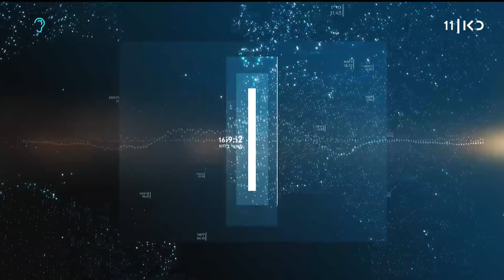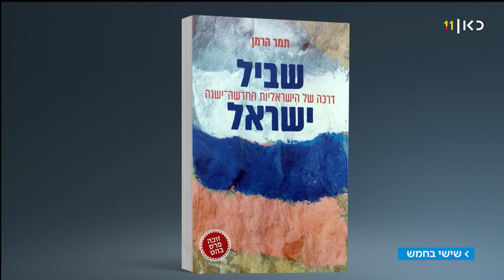שישי בחמש | 11.01.19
מגזין אקטואליה שבועי בהנחיית אורי לוי ושרון וכסלר. מבזקי חדשות, ראיונות לסיכום השבוע ומבט לאירועי השבוע הבא